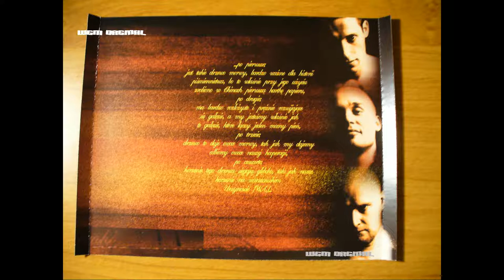Mor W.A. - My to my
8 track z albumu "Morwa drzewo"
Pomaton EMI/Baza Lebel
2002